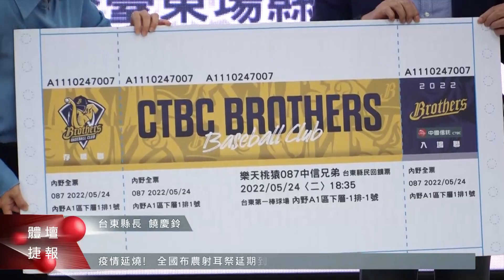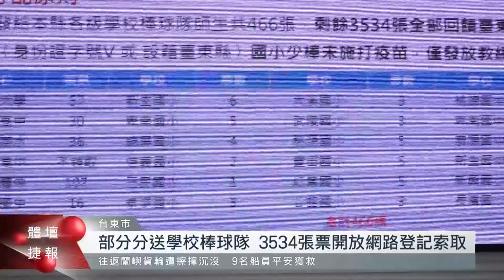中職重返台東 球團回饋鄉親4000張內野票｜每日熱點新聞｜原住民族電視台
睽違14年，中華職棒確定重返台東球場! 5月24到25號，將在台東第一棒球場舉行2場比賽，而中職5支球隊中，有不少球員跟教練都是台東子弟，球團特別回饋4000張內野票給在地鄉親，將在5月14號，開放縣民線上登記索取。